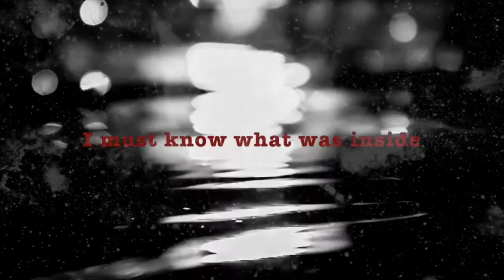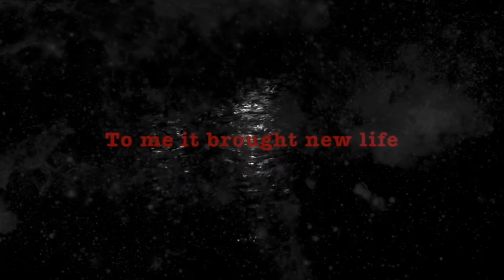Blood of Christ “The Lost Shrine”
Today we are proud to present to you another lyric video, beautifully crafted by Debbie Longo.  This song, “The Lost Shrine” is a classic Epic Dark metal number taken from our debut album, “…a Dream to Remember” circa 1997 (Recorded in December 1996).  An often described as “fan favorite”, this vicious song has been added to our new set list.  So until we are out of this global health crisis, and can finally take the stage again to share it with you – we hope that you enjoy this striking visual representation in the meantime.
If you’re new to our Epic Dark Metal craft, please head over to our bandcamp page and check out our classic albums!